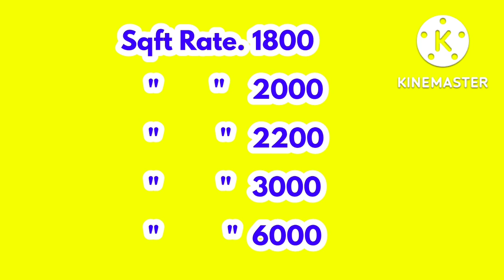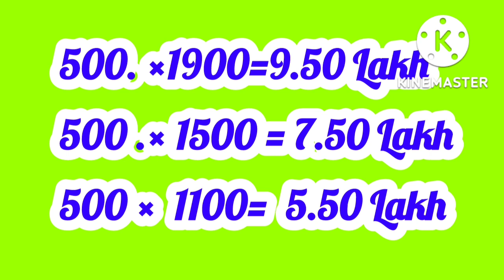500 Sqft வீடு ₹ 2 லட்சத்தில் கட்ட முடியுமா?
500 Sqft வீடு  ₹ 2 லட்சத்தில் கட்ட முடியுமா?